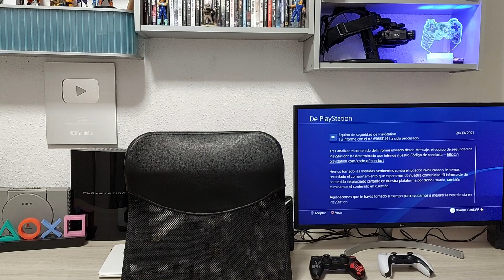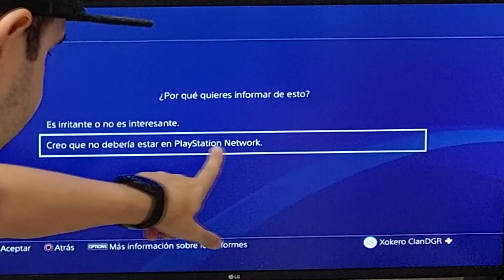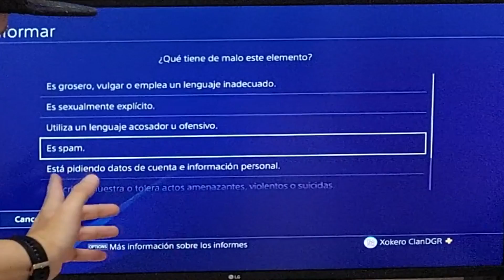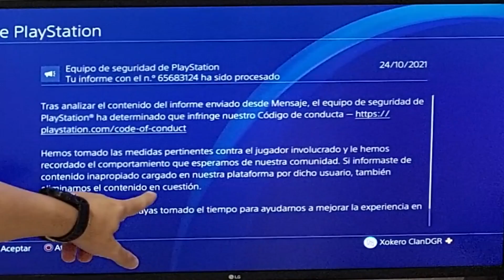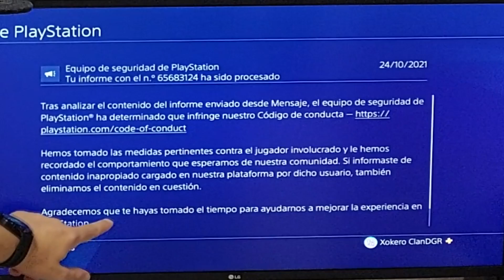Como banear a la gente tóxica en PS4 y PS5 fácil y rápido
Os traigo un caso real de gente tóxica y como pueden ser baneadas en PS4 y PS5 fácil y rápido.
También os traigo los tipos de baneos que hay y muchos más datos